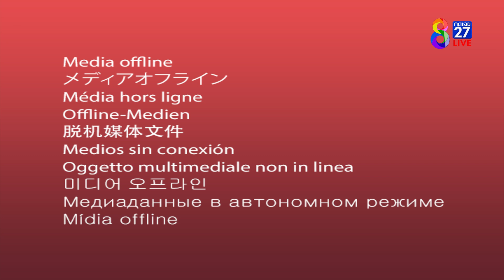เอือมระอา แว้นป่วนเมืองปาระเบิดเสียงดัง | ข่าวช่อง8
จังหวัดเพชรบูรณ์ ชาวบ้านทนไม่ไหวแล้ว เจอวัยรุ่นรวมกลุ่มกลางดึกขว้างปาระเบิดปิงปองกลางถนน ทำเอาไม่ได้หลับได้นอน